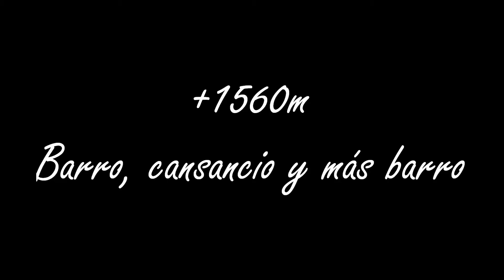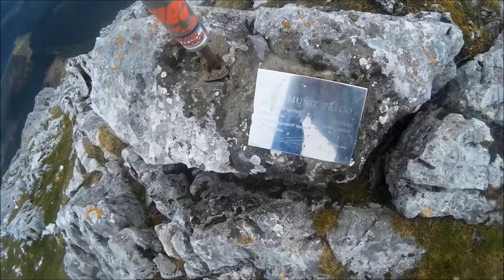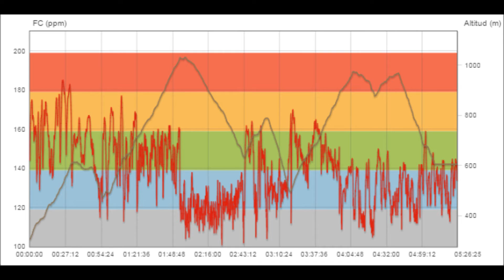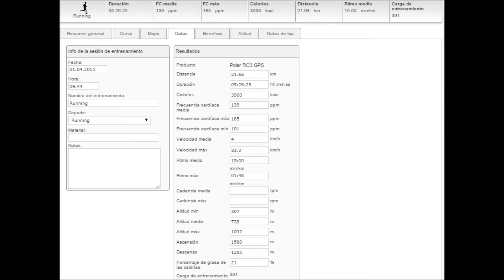+1560m: Barro, cansancio y más barro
Marcha de montaña realizada el 1 de Abril de 2015.